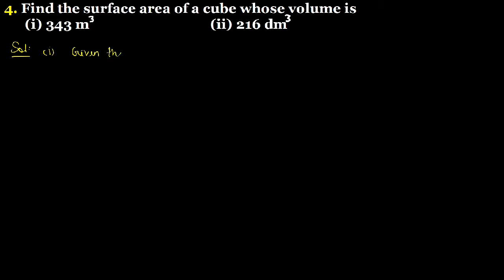Q.4 - Ex 21.3 - Chapter 21 Volumes and Surface Areas of a Cuboid and a Cube RD SHARMA CLASS 8 Math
4. Find the surface area of a cube whose volume is
(i) 343 cubic metre      (ii) 216 cubic decimeter
R D Sharma class 8 Math Question 4 Exercise 21.3 Chapter 21 Volume and surface area of a cuboid and a cube full solutions